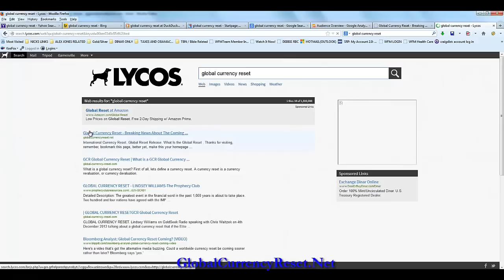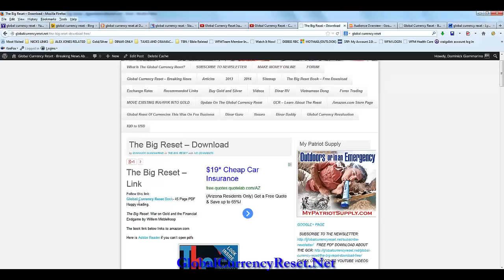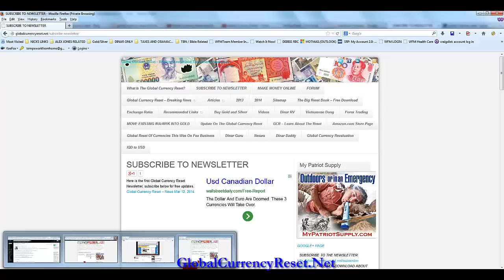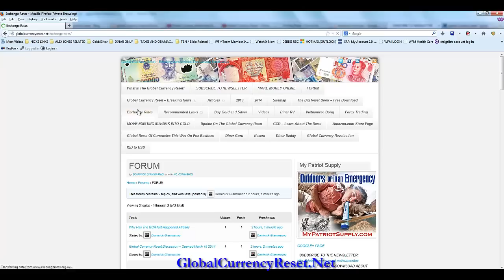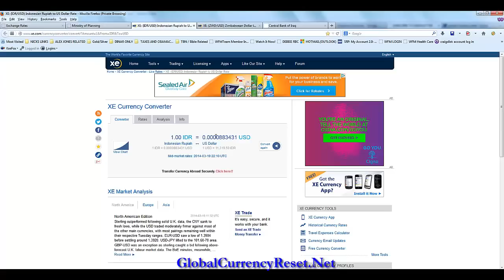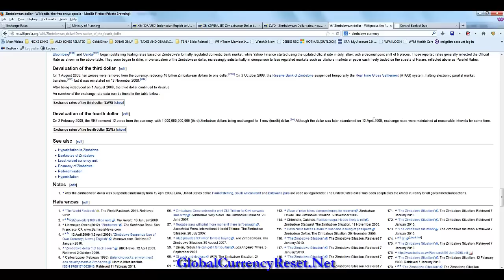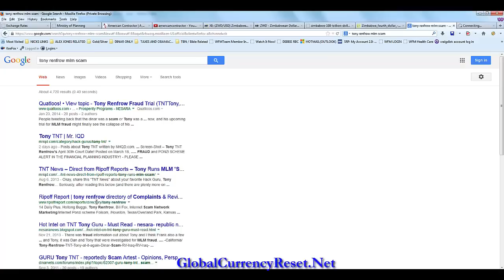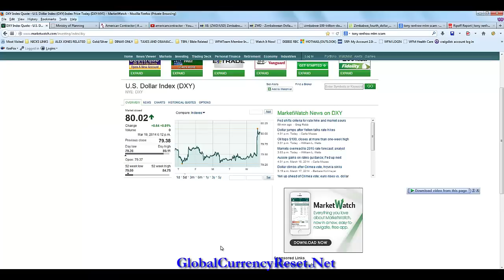Global Currency Reset - Understanding the World Currencies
- Overview of website, Iraqi Dinar Analysis, current news updates on global currency reset.

Discussed in the video:

Global Currency Reset - The Website I Created
Iraqi Dinar Websites
Exchange Rates
Zimbabwe Dollar and Why You Shouldn't Invest
American Contractor